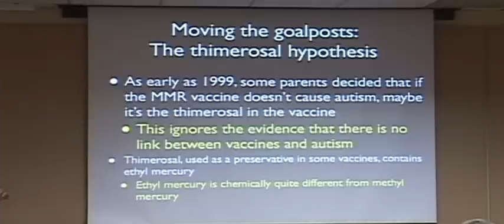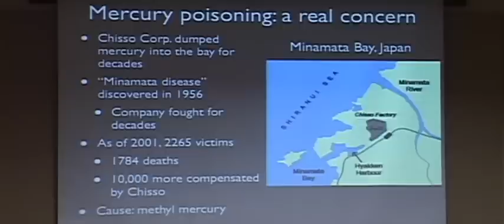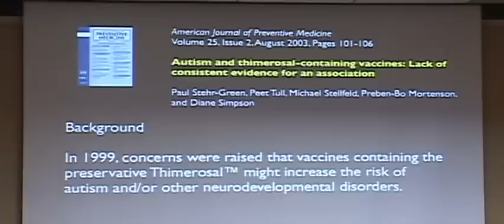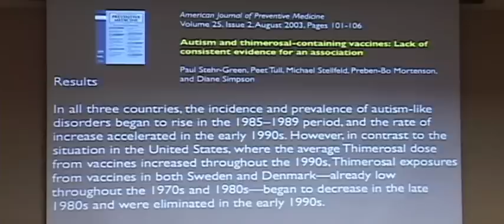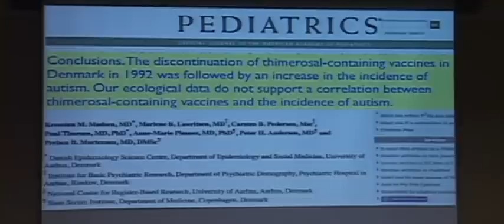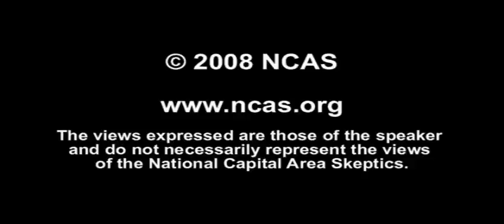3: Autism & Vaccines: How Bad Science Confuses the Press & Harms the Public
In the words of Dr. Salzberg's description of the talk, "Scientists and skeptics need to act to quell the rumors and educate the public, so that vaccines, one of the greatest medical successes in history, remain an effective tool in our fight against disease." The presentation was edited and omits video clips of Larry King and 60 Minutes and references to individual practitioners.